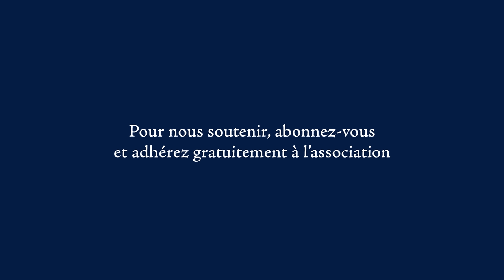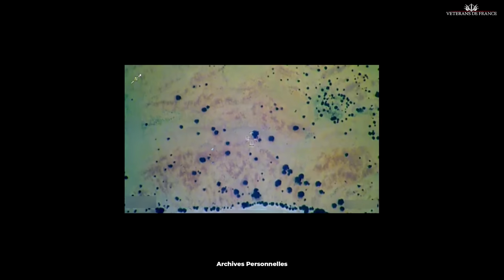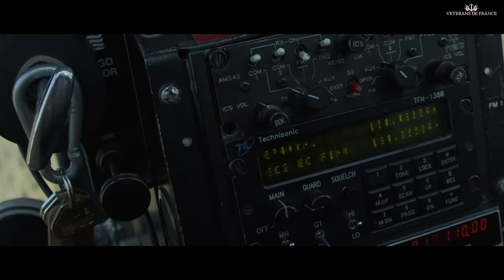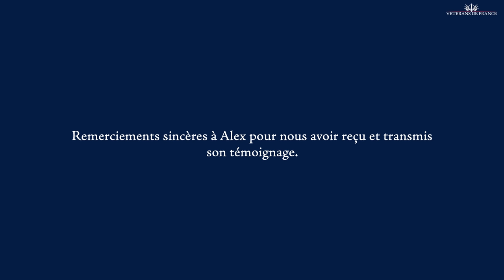OTAGES EN DANGER : TOUT REPOSE SUR NOUS ! | ÉPISODE 04 (ALEX FRENCH SAS)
L’histoire incroyable d’un opérateur du 1er RPIMa confronté à une situation poussée à l’extrême, dans des conditions rocambolesques, pour aller sauver des otages des bras de dangereux terroristes.

Venez écouter l’itinéraire de vie d’Alex French SAS, de son entrée à l’école de Saint-Maixent jusqu’au creuset infernal du champ de bataille sahélien. Une histoire d’hommes forgés par le combat, de camarades prêts à braver tous les risques pour des vies innocentes.

Cette vidéo a été produite par l’association Vétérans de France sur ses fonds propres. Si vous souhaitez nous aider à produire plus de contenu, et soutenir notre travail au profit de ceux qui ont servi :

1. Adhérez gratuitement à Vétérans de France ➡️
3. Aidez-nous financièrement par le biais de notre compte Tipee

🚨↘️ Le site Vétérans de France ↙️🚨

Adhérez à l’association pour rentrer dans la communauté des vétérans de France et être prévenu de la sortie bi-mensuelle de nos vidéos exclusives et inédites!

Réalisation :  @martindelbeke